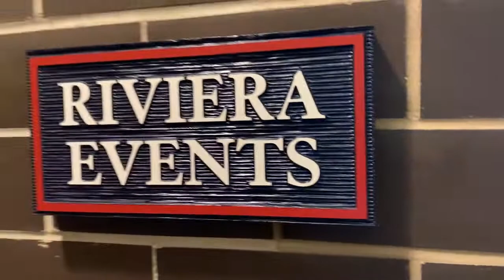Watch now: walk through lower level of Lake Geneva Riviera renovations